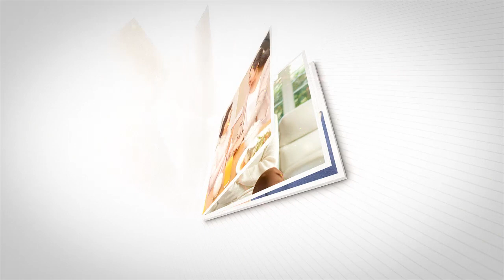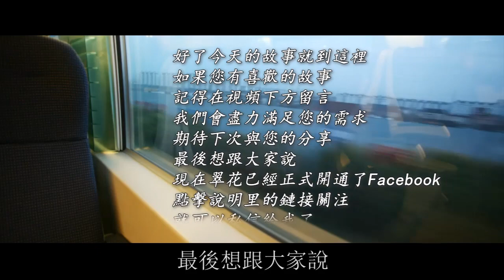婆婆問我們要3萬塊錢去看病， 結果卻給小姑子買了蘋果手機，兒媳：以後別想往我這再要出一分錢！